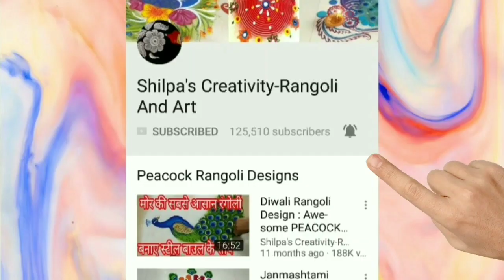Diwali Special Rangoli Design 2019 Rangoli using comb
Hello Friends, quick latest festival  Rangoli using belan.rangoli Designs for festival Rangoli,
Rakshabandhan rangoli using belan and comb

Rangoli Art is the traditional Indian art.The purpose of rangoli is decoration, and it is thought to bring good luck.  Rangoli designs can be simple geometric shapes, flower and petal shapes , The base material is usually dry or wet powdered rice or dry flour, to  colours can be added.Rangoli is also known as Aripana,Rangavali, Kolam , Muggu, Muggulu,Mandana,Chowkpurana , Alpana  Chowk pujan .You wil also find here videos on Rangoli design using Stencils, Rangoli design with dots, Rangoli with colours, Rangoli design with Flowers, Rangoli design using CD, Comb etc.

Shilpa’s Creativity
Creative Hands